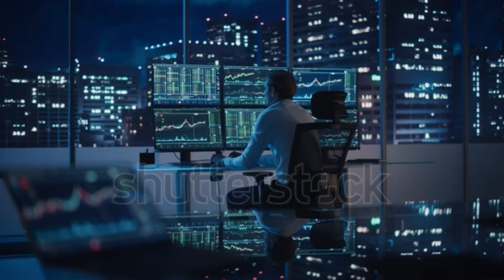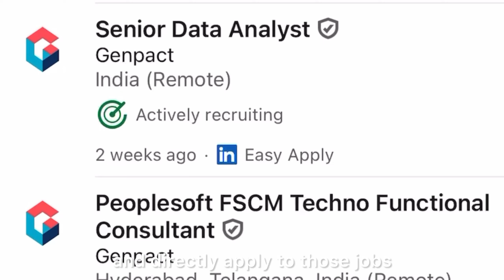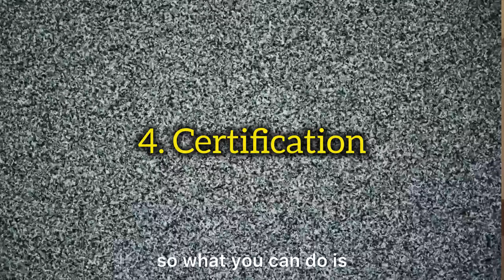How to get your first job as DATA ANALYST |For Fresher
Channel details